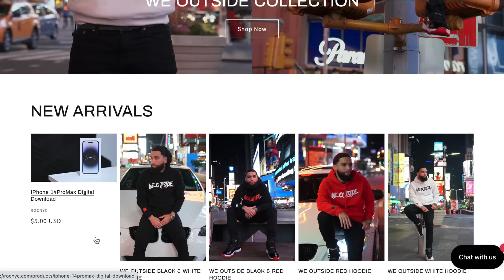Street race bmw modded g80 m3 vs Porsche 911 turbo s modded $250,000 race at the line 😳🔥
G80 VS PORSCHE

WE OUTSIDE LIMITED EDITION HOODIES & SHIRTS ALMOST SOLD OUT!!